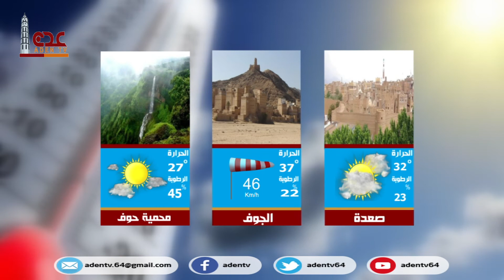حالة الطقس ليوم الثلاثاء في محافظات الجمهورية اليمنية 21 09 2021 | قناة عدن الفضائية